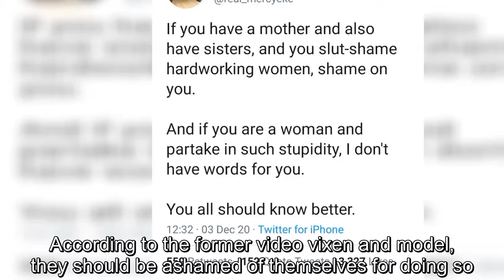'Shame On You If You Slut Shame Hardworking Women'